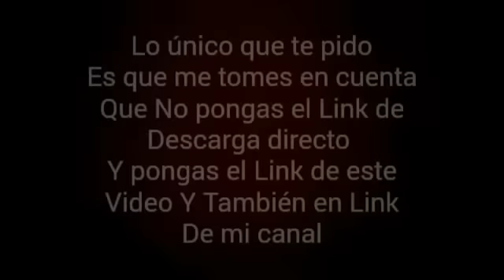Geometry Dash 2.011 Texture Pack de Lava Cumplido ;) like (solo para android)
Texture Pack de Lava

Texture Pack de Lava Hackeado

Texture Pack de Lava con iconos de lava

Texture Pack de Lava con iconos de lava Hackeado

Los subire a Mediafire Después si llega este video a 15 likes los subo cuando esten ;)

Mensaje importante al final del video si quieres subir el texture pack a tu canal

primera vez que hablo con mi voz 7u7